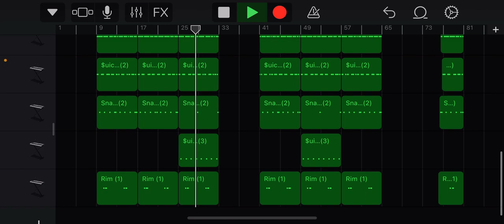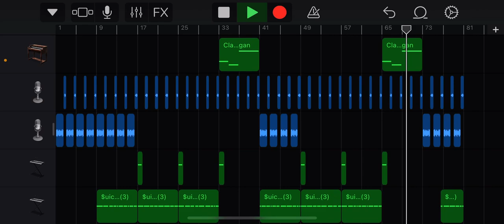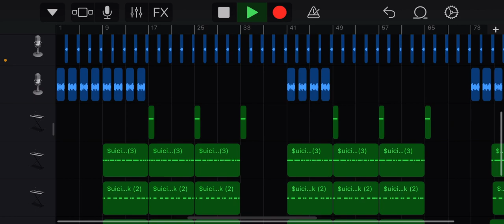Didn’t They Give You Percocet? [INSTRUMENTAL REMAKE]